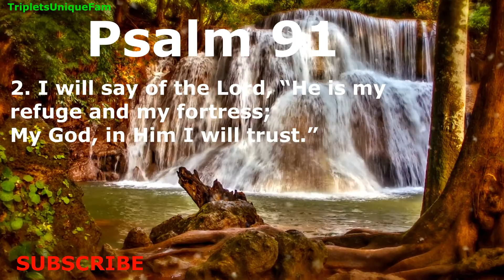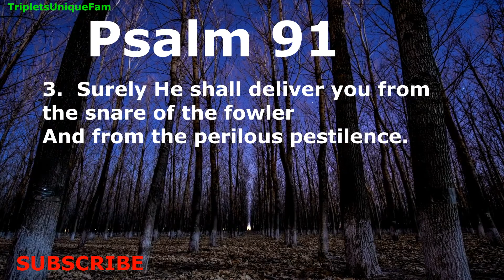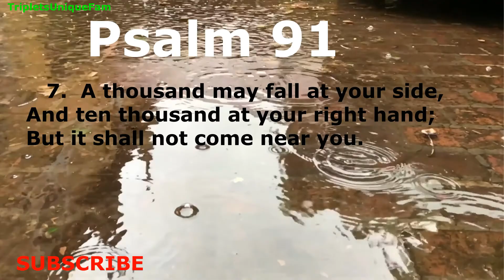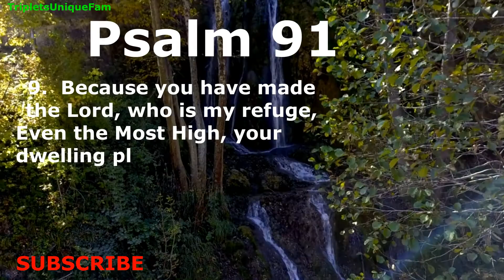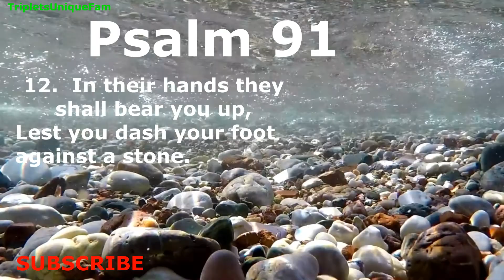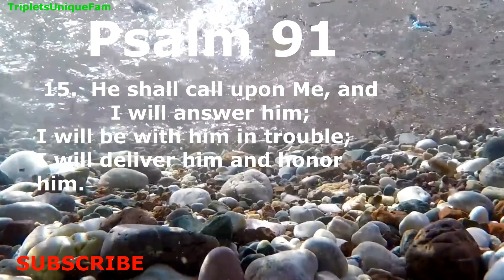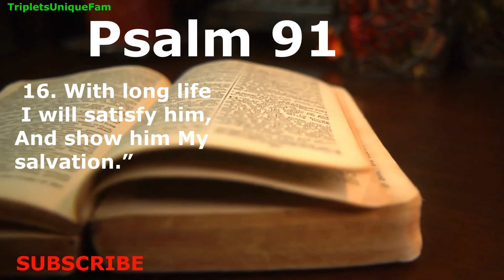psalm91 tripletsuniquefam. Psalm 91 [Prayer for protection and strength]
Psalm 91
1 Whoever dwells in the shelter of the Most High
2 I will say of the Lord, “He is my refuge and my fortress,
3 Surely he will save you
4 He will cover you with his feathers,
5 You will not fear the terror of night,
6 nor the pestilence that stalks in the darkness,
7 A thousand may fall at your side,
8 You will only observe with your eyes
9 If you say, “The Lord is my refuge,”
10 no harm will overtake you,
11 For he will command his angels concerning you
12 they will lift you up in their hands,
13 You will tread on the lion and the cobra;
14 “Because he[b] loves me,” says the Lord, “I will rescue him;
15 He will call on me, and I will answer him;
16 With long life I will satisfy him